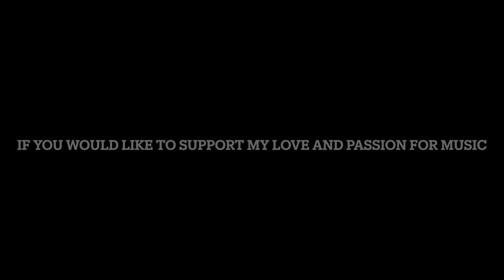IBANEZ AUP10N - NOT TONS OF FUN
Ibanez AUP10N Piccolo guitar review. Art by Ava!  1st official review. Recorded March 2024 at Ukulele Garage in Windsor, CA. If you would like to support my love and passion for music you can support me through bandcamp.